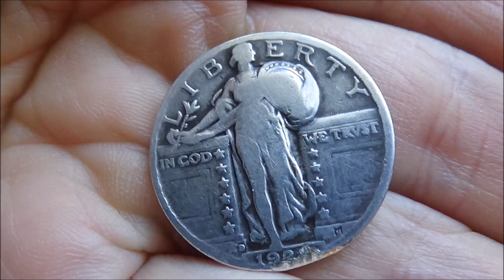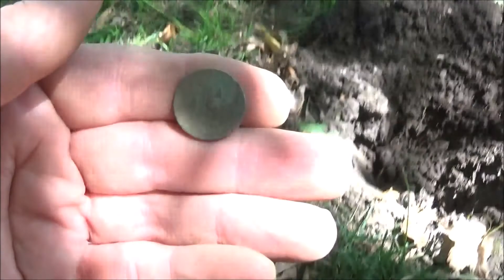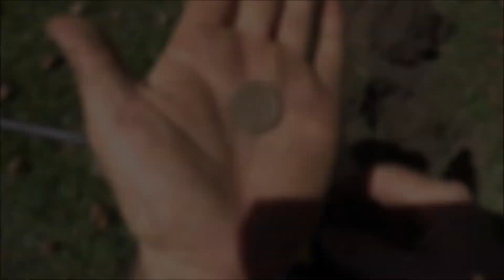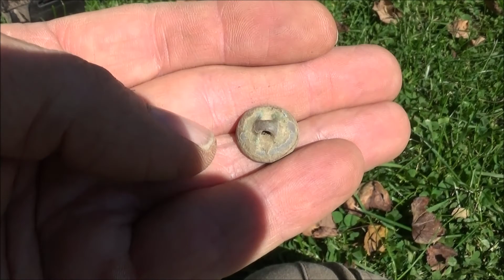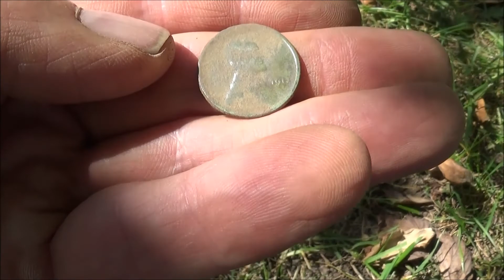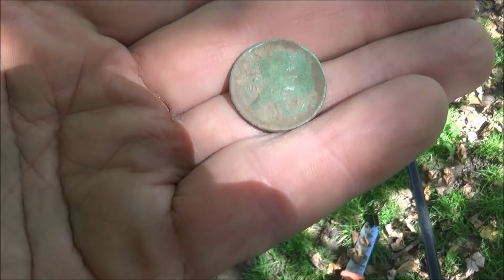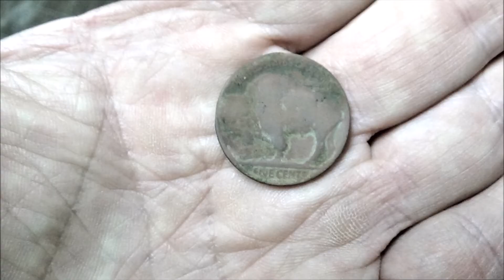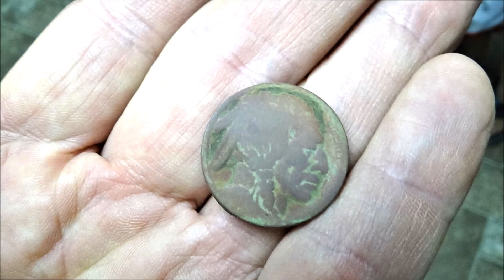A 2 BUCKET LISTER DAY! #84 DRAMA IN THE DIRT-METAL DETECTING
Metal detecting with Pete Floyd and friends!
Caleb and I both recover a "Bucket Lister" dig!!!
Family friendly metal detecting with good fun, good friends and good finds.